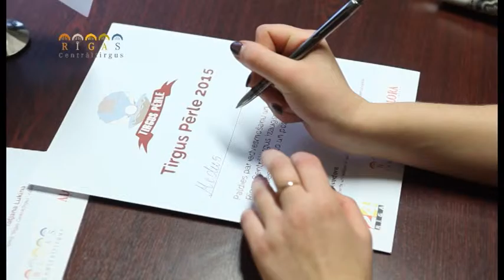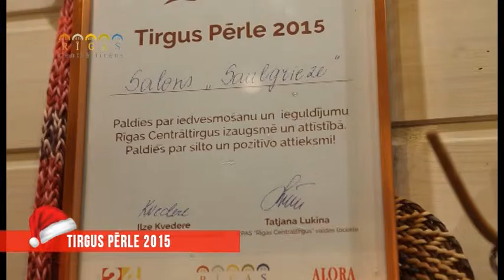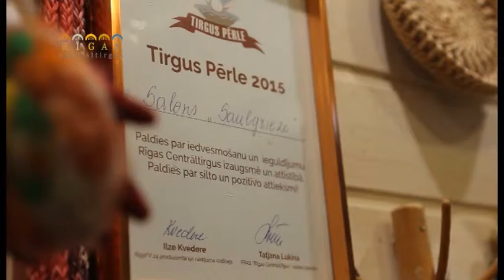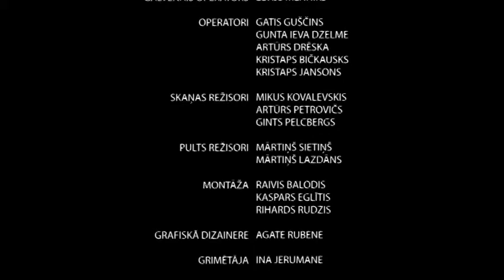Apbalvojam Tirgus Pērli 2015! 2.daļa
5.janvāra raidījums